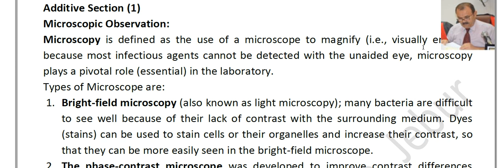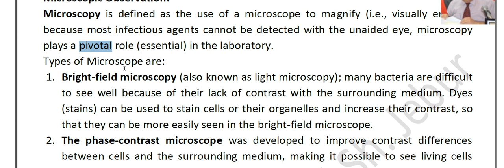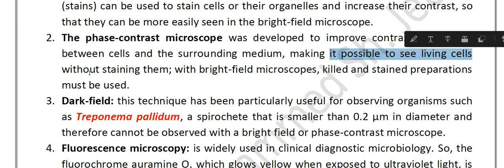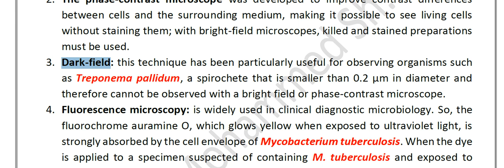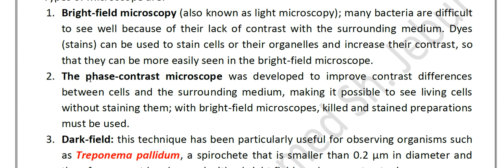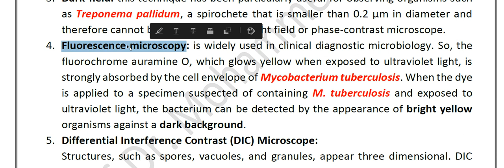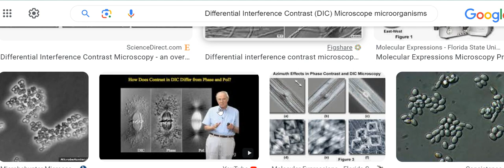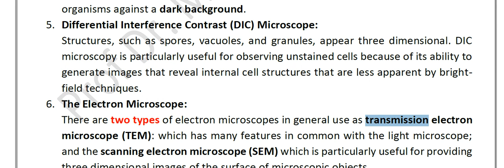Additive Section 1 part 1 تكملة لمحاضرة رقم 1 الجزء الاول عن المايكروسكوب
@ types of microscopes